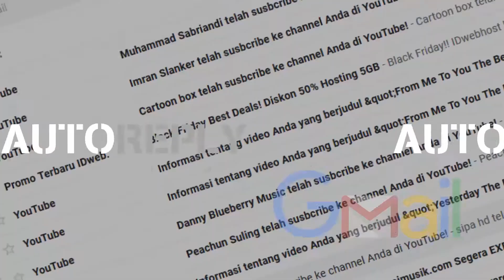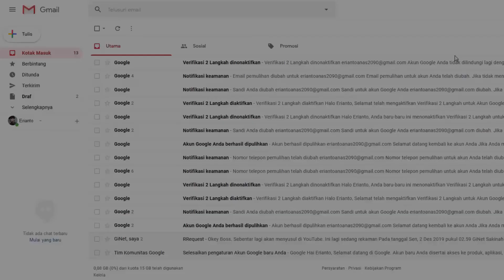Cara Nonaktifkan Sistem Auto Reply Otomatis di Gmail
Langsung praktek: Beginilah cara nonaktifkan sistem auto reply email otomatis di Gmail. Mudah dipahami

K U M P U L A N    T U T O R I A L    E M A I L :